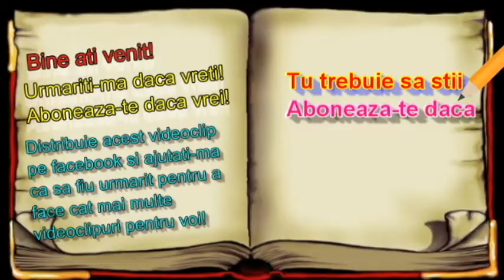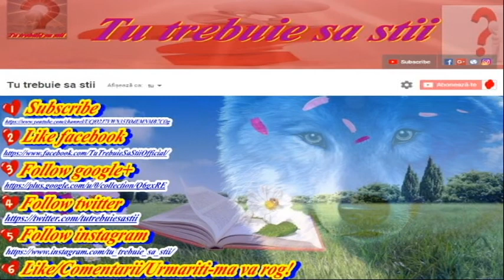Cele mai frumoase specii de pesti din lume!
Buna ziua tuturor astazi v-am prezentat un videoclip despre cele mai frumoase specii de pesti sper sa va placa si sa ma sustineti in ceea ce fac, eu voi adauga videoclipuri cat de des voi putea, pe curand o zi buna alaturi de cei dragi!